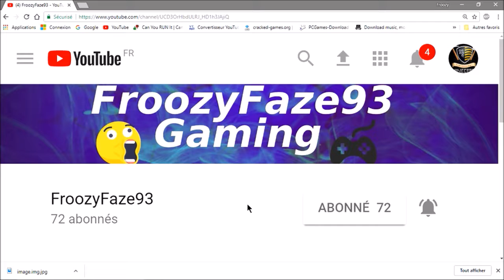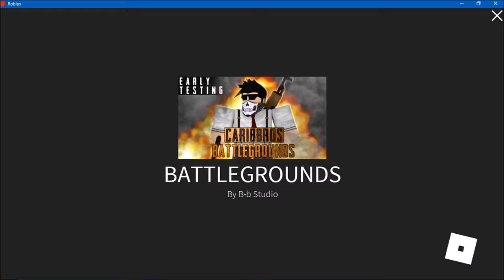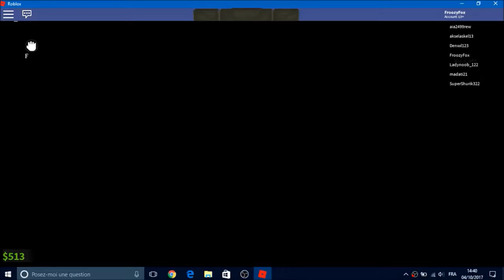PUBG SUR ROBLOX #1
Yo les gens courte vidéo car je n'avais pas le temps.